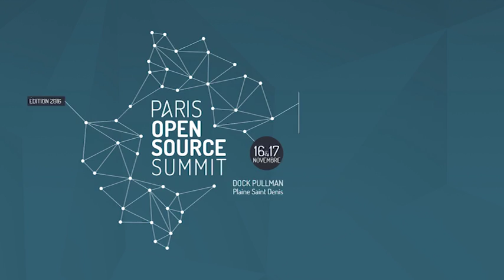Interview des VP Tech du Paris Open Source Summit 2016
Interview de Cyrille Béraud, président de ‎Savoir-faire Linux et Christophe Villemer, vice-président exécutif de Savoir-faire Linux